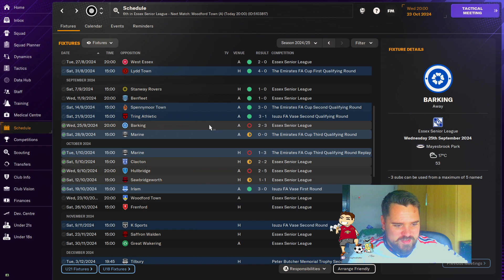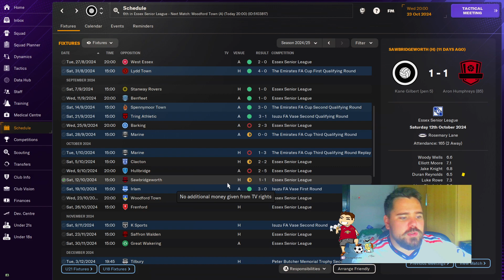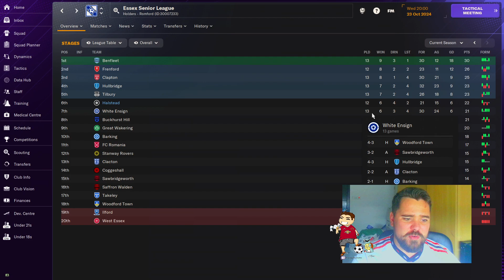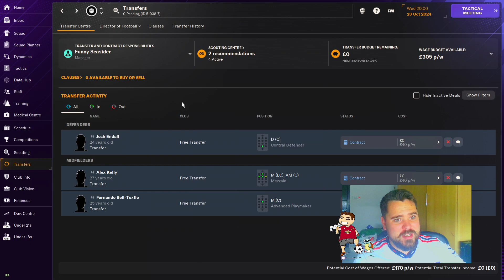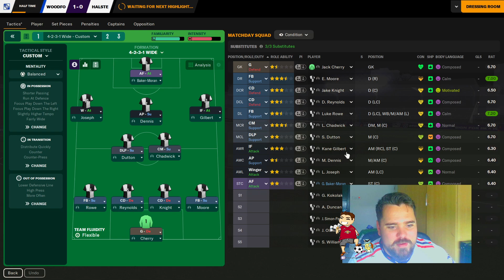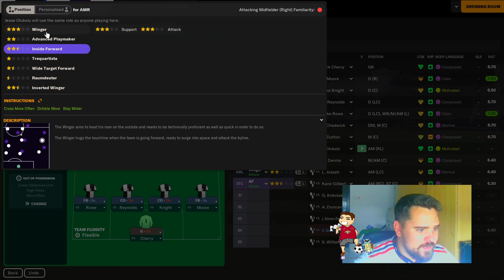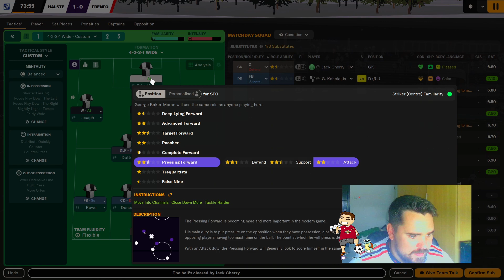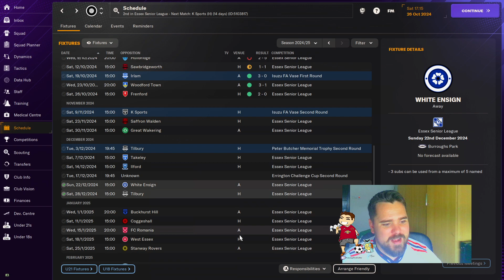Up the Humbugs! #26 - JOSEPH - Park to Prem - Football Manager 24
Welcome to our brand new series of Park to Prem! We are returning to Halstead Town in an effort to take them to the very top of English football.

A big shoutout to @ HalsteadTownFC on X and the very best of luck to the lads throughout the season. I only hope I do you proud!

Another big shoutout to @ DanFMDatabases on X, the creator of the English lower league databases. His hard work is truly appreciated by the community.

You can also find me on X @ Funnyseasider